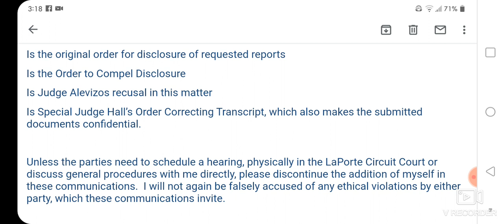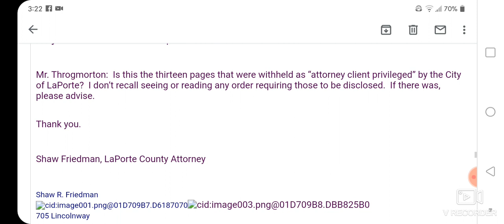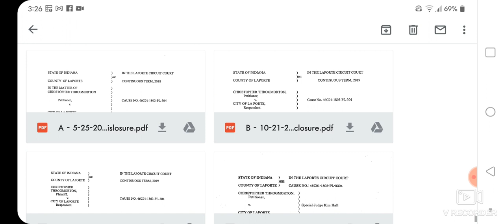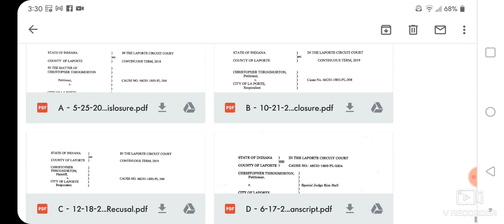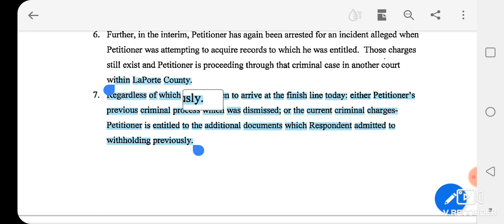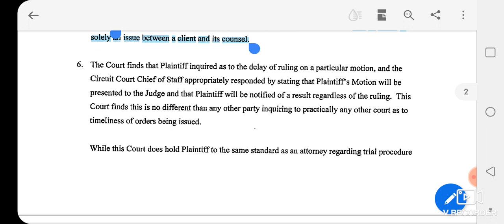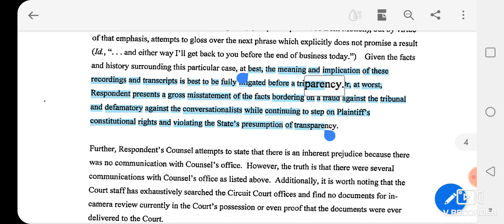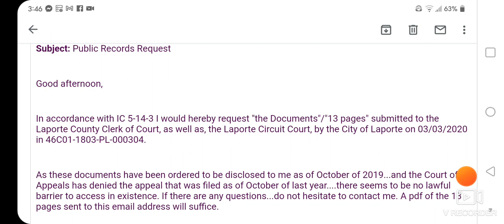I cant wait to read these 13 pages. 😂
Whatever the former City Attorney Rebecca McCuaig emailed public officials in her "how to deal with Throgmorton" nonsense...must be pretty bad.

I mean. look how hard the City has fought disclose.

Id bet it starts out like "I say we do this prior restraint thing. Idk much about it...but it looks promising. Seems everyones using it. Lemme tell you idiots how to get us sued."